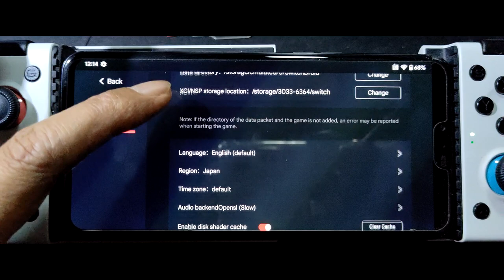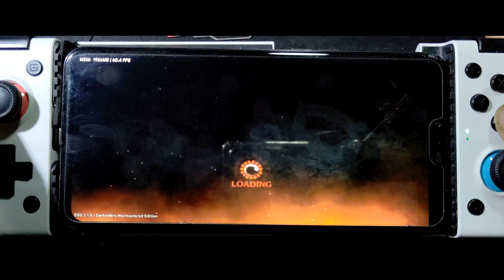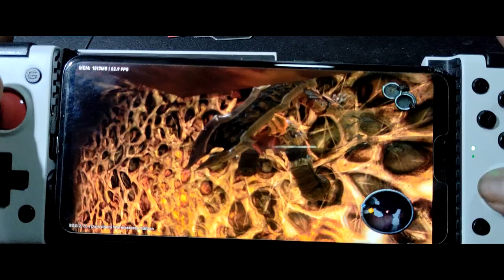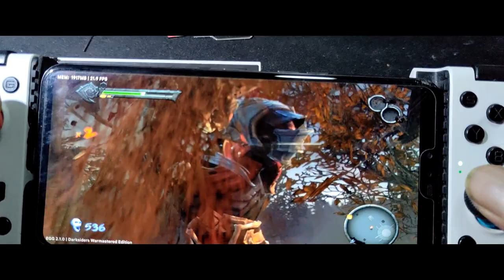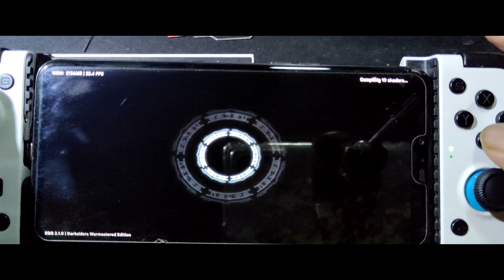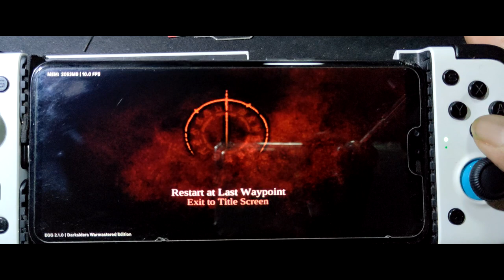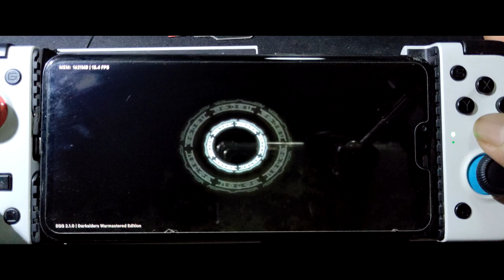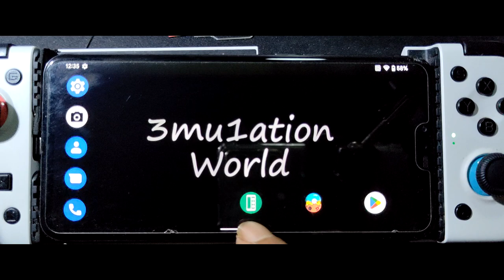Darksiders Warmastered Edition on Android using egg NS 2.1.0 | SD 855 lg V50